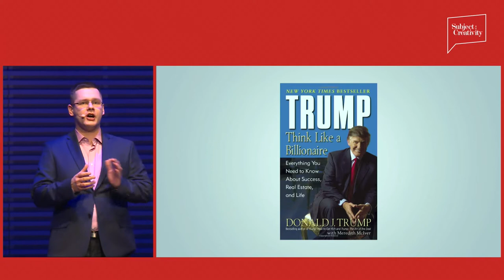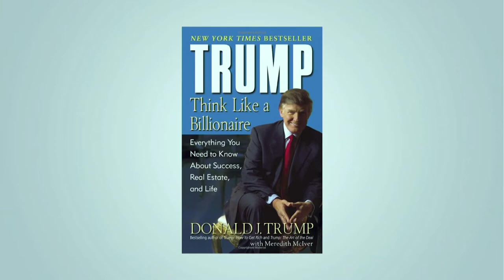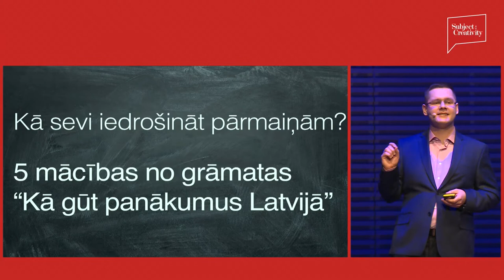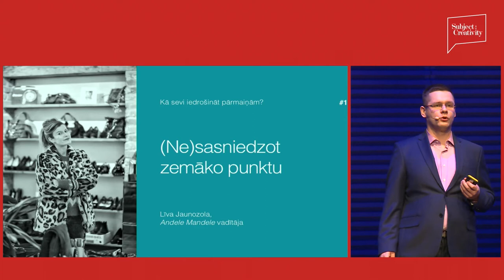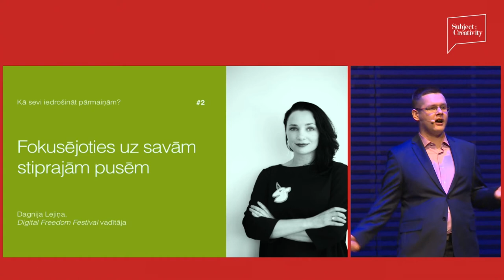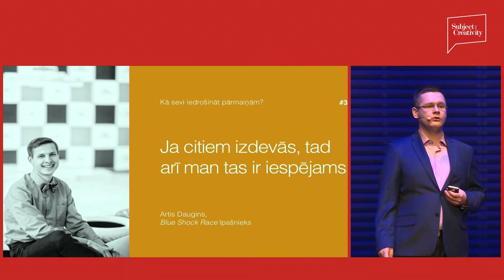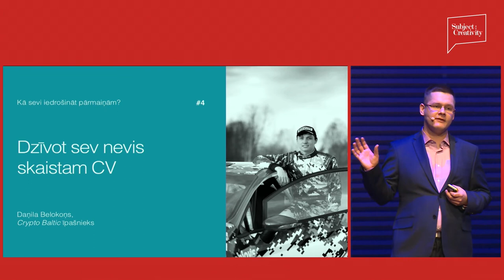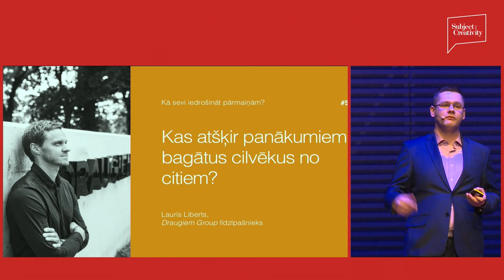Kārlis Ozols - Mācīties ne tikai no citu kļūdām, bet arī pānākumiem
Grāmatas “Kā gūt panākumus Latvijā” autors Kārlis Ozols:
"Protams, varam mācīties arī no Donalda Trampa, Stīva Džobsa un citiem pasaules līderiem, taču mums jāmācās arī no tiem cilvēkiem, kuri dzīvo, mācās un strādā tajā vidē, kurā esam arī mēs.

Pieredze, ko mēs varam iegūt, ir tik plaša, kā izplatījums ar miljoniem un miljardiem dažādu zvaigžņu."